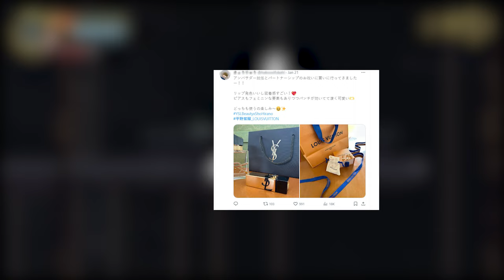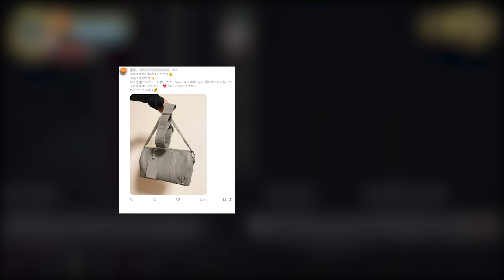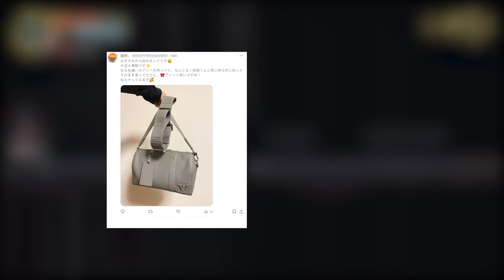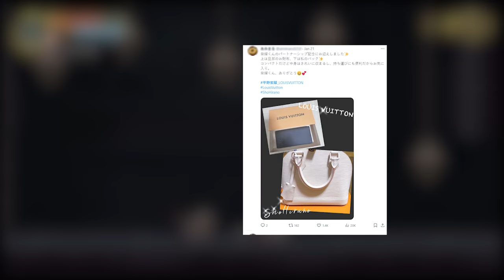【平野紫耀】ルイ・ヴィトンと平野紫耀の衝撃的な融合！Fan アイドルの平野紫耀を応援するためにルイ・ヴィトンの商品を同時購入